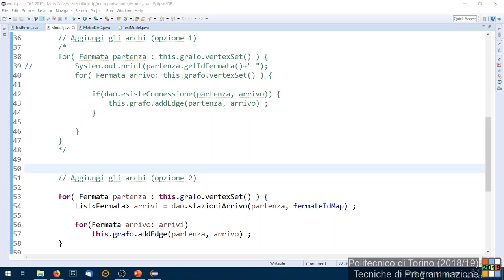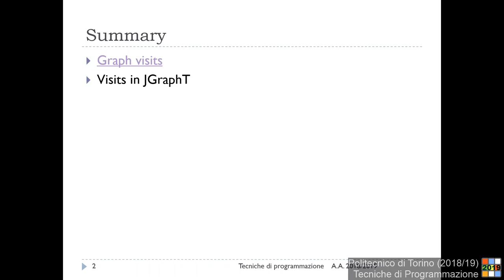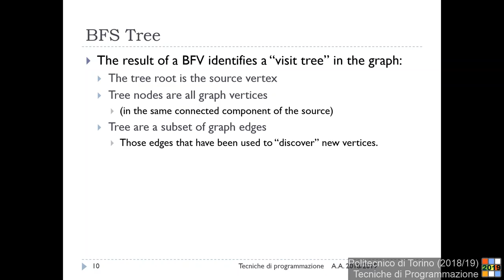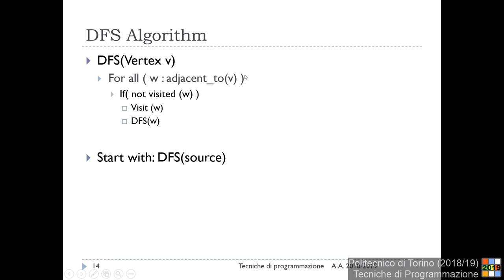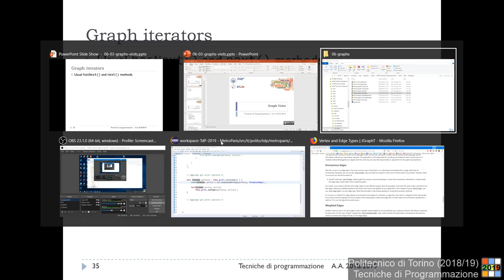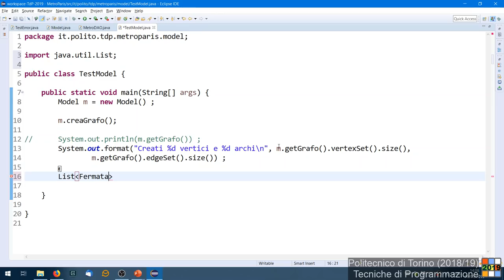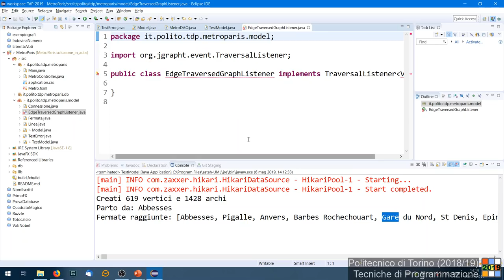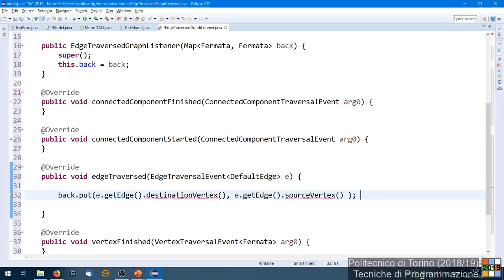TdP-2019-L25: Visite nei grafi. Albero di visita (prima parte).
Lezione 25 del 06/05/2019: Visite nei grafi. Albero di visita (prima parte).